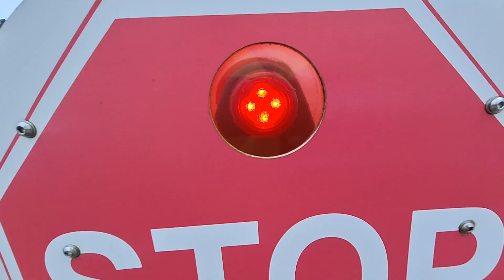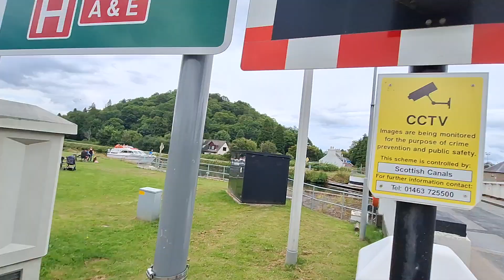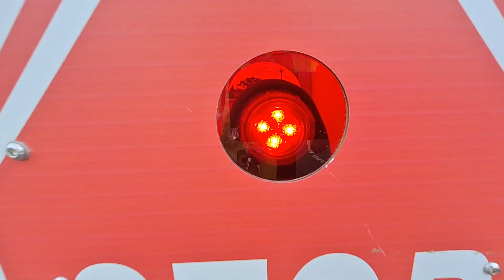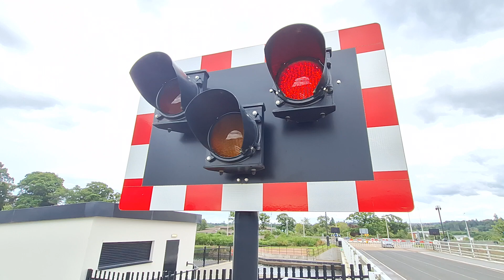Caledonian Canal Swing Bridges in Inverness